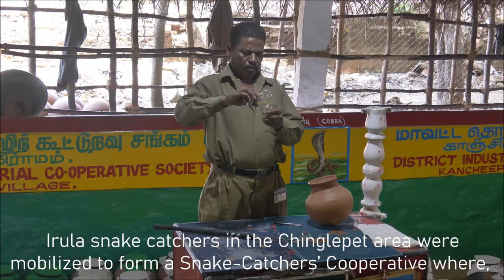COBRA VENOM EXTRACTION, CHENNAI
India accounts for about half of all global snakebite deaths. The difficulty of treating snakebites starts with identifying the biting reptile. This is vital, since venom composition differs vastly between snake species. India has around 60 different species of poisonous snakes but most fatalities are caused by the ‘Big Four’ — the spectacled cobra (Naja naja), the common krait (Bungarus caerulus), the saw-scaled viper (Echis carinatus) and Russel’s viper (Daboia russelii). With some 50,000 citizens dying annually from snakebites, India is compelled to explore a range of effective methods to deal with the problem, which the WHO characterises as a neglected tropical disease.
Antivenoms are derived from immunoglobulins, obtained and purified from the plasma of animals immunised with snake venoms. The toxins present in venoms, which are responsible for manifestations of envenoming are neutralized by the antivenom immunoglobulins .
An accurate selection of snake venoms is critical for the production of antivenoms that have capacity to cover the majority of cases of envenoming in a given geographical region, territory or country. As the composition of snake venoms is very complex and a high inter-species and intra-species variation has been documented, production of antigenic mixture to be used for antivenom production is a challenging task for manufacturers . The selection of most suitable snake venom for production of antivenom is based on the geographical area of interest, locally prevalent species of snakes and variability in the composition of snake venoms within the desired territory.